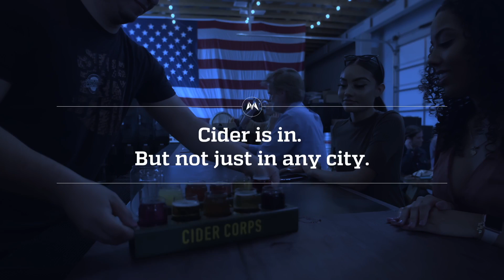Arizonas First Cidery Cider Corps in downtown Mesa Arizona (15 sec spot)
Cider is in, but not just in any city.  Cider Corps opened in Downtown Mesa and is Arizona's first official cidery. Started by two brothers, whose lives were changed by effects of war, you will notice most names of drinks reflect military references.  Stop in for a "round"!